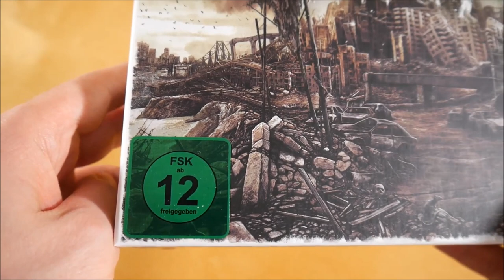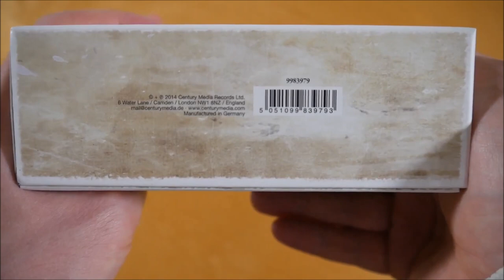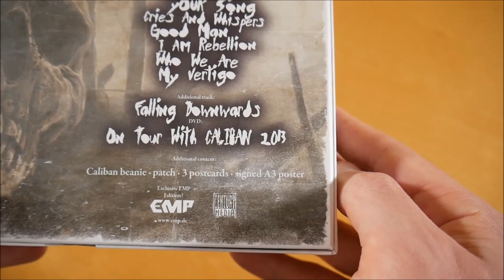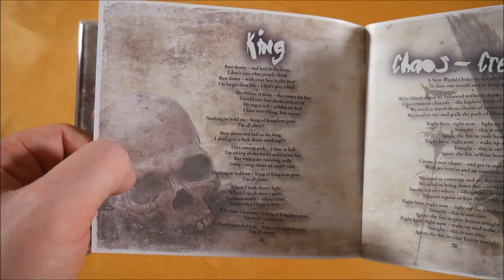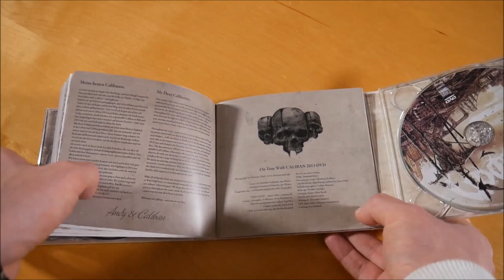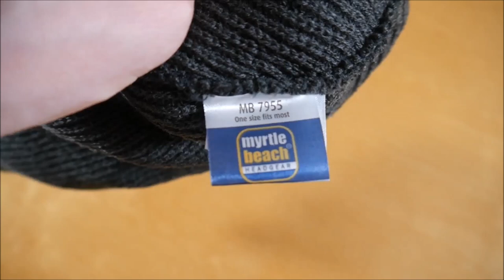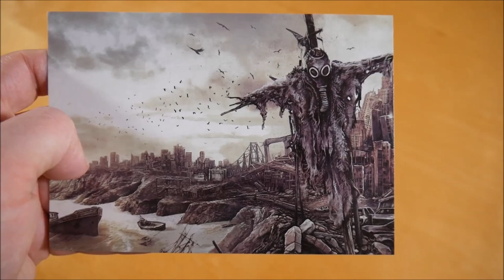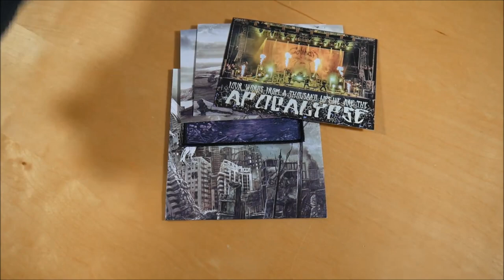Caliban - Ghost Empire Box Unboxing German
In diesem Video zeige ich euch die Ghost Empire Box von Caliban.
► Hier könnt ihr das Album kaufen:
Box: ausverkauft
Weitere Musik von Caliban

► ALBUM INFOS
Caliban - Ghost Empire
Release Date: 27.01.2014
Kaufpreis: ? €

Die Ghost Empire Box ist auf 2.000 Stück limitiert.

Ghost Empire Box Inhalt:
- Album CD
- DVD
- Mütze
- Postkarte (3x)
- Poster (signiert)
- Patch

Ghost Empire Tracklist:
01. King
02. Chaos - Creation
03. Wolves And Rats
04. Nebel
05. I Am Ghost
06. Devil's Night
07. Your Song
08. Cries And Whispers
09. Good Man
10. I Am Rebellion
11. Who We Are
12. My Vertigo
13. Falling Downwards (feat. Matt Heafy)

Ghost Empire Info:
Das Album von Caliban erschien am 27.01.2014 über Century Media Records.